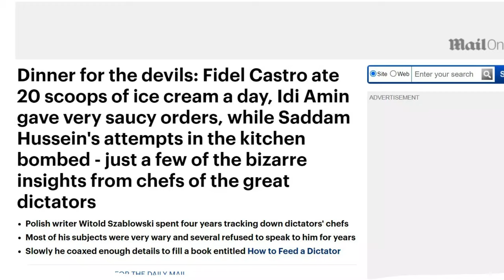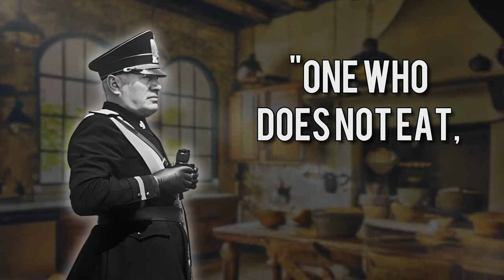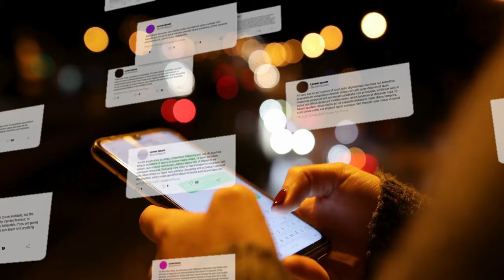Dining With Mussolini & Castro: Their Favorite Foods Revealed!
Hey, food enthusiasts! Welcome to the Culinary Timeline Channel where we set out together on a journey through culinary traditions, discovering timeless recipes, and unravelling the science and history behind the flavours! Today, we're embarking on a culinary journey like no other and we have a very exciting and intriguing episode for you. Get ready to delve into the intriguing world that we call "Feasting with Dictators: Their Favourite Foods Revealed”. Let’s take you into the world of history and politics to uncover the favourite foods of some of the most infamous dictators in history. Yes, you heard that right! We are going to explore the palates of two iconic leaders; Benito Mussolini and Fidel Castro. Dictators, known for their absolute power and controversial rule had tastes that extended beyond the political realm into the realm of gastronomy. Join us as we uncover the culinary secrets of these formidable figures. So, let's jump right in!

In today's video we look at Dining with Mussolini & Castro: Their Favorite Foods Revealed! Keep watching to see Keep watching to see how "Palates of Power: A Culinary Journey into Mussolini & Castro's Favorite Dishes!" delves into the fascinating world of culinary history, revealing the unexpected gastronomic preferences of two of history's most notorious leaders. This unique exploration takes you on a historical cuisine tour, showcasing the distinctive flavors and culinary secrets of Fascist Italy and Revolutionary Cuba. Discover the intricate relationship between food and politics as we dissect the diets of dictators, from Mussolini's Italian cuisine favorites to Fidel Castro's Cuban culinary delights. As we venture into this political gastronomy realm, you'll gain insights into the dictatorial dining habits and iconic meals that defined an era. This culinary journey isn't just about gourmet history; it's an eye-opening look into the gastronomic insights and culinary exploration of historical figures' food preferences. Learn how these world leaders' food choices reflect their personalities, politics, and the cultures they led. Join us in uncovering the culinary secrets of the powerful, where the fusion of food, history, and politics creates an intriguing narrative like no other.

Inspired by Dining With Dictators: The Foods Hirohito & Napoleon Loved!

Inspired by Dining With Dictators Julius Caesar & Mao Zedong: Their Favorite Foods Revealed!